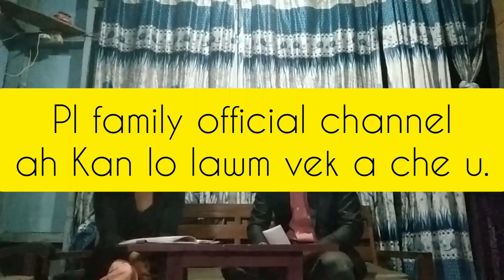Mizoram thil thleng ngai lo Rawngbawltu Arunga chu ban ani thut mai le.